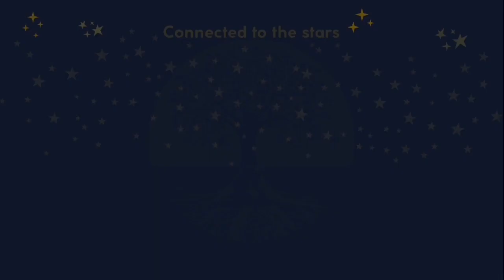Joy as an action in all its forms | Creative Intuitive Transmission | High vibration art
🎵Music 1: "Tartil of the Quran. Taqsîm Nây En Bayyâtî" by the Al-Kindî ensemble

In the video of this Creative Intuitive Transmission, I have created a Japanese washi Chiyogami paper art collage entitled "Khallahan", which consists of high vibration art. This collage was inspired by two very stylistically different pieces of music, but that nonetheless share in common an Arabic or oriental connection.

In this CIT, the high frequencies that this high vibration art collage, background and music translate, transmit and ground into matter (visually and in the form of sound and color), have for theme the importance of entertaining the action of joy as a way of life. Not the emotion of joy per se, but more in depth, the action of joy as a modus vivendi and as the axle, or center within us, in which we stay grounded when the wheel of fortune of life's events come and go positively or regressively.

As explained by Mariel, a Sidhe/Telosi shared by David Spangler (see the video montage I created on this topic), joy is not just an emotion, it can be a standpoint from which we live our lives, whatever is being thrown at us and regardless of our emotions. Joy, in that sense is a sense of feeling connected with the high frequencies of our higher self, the fractal of Source that we are and Source itself.

Joy can take many forms: an intense energetic powerful and visceral vibration, like in the first piece of music shared in this CIT: "Barrio San Miguel" by Gino D'Auri (flamenco from the gypsy music of Spain inspired by the Arabic Moors). Joy can also take the form of a more inward transcendant deep ode to life and Source, like the "Tartil of the Quran. Taqsîm Nây En Bayyâtî" by the Al-Kindî ensemble, where the Sufi chant offers a much more contemplative frequency. Both honor high vibrations we can ground in our lives in the form of "joy" as an action.

In this Creative Intuitive Transmission video we explore that notion through the use of colors, motifs, sound, movement, words and iconography.

Who is the Mella collective?

Through my intuitive inner journey of self-rediscovery of the last few years, I realized that I am a starseed, with an Altean soul matrix. I am part of a collective consciousness named the Mella collective, which constitutes my soul cluster.

The Mella collective, which includes my twin flame named Eriel, is of high frequency and always offers invitations to see things from a different perspective, in all kindness, benevolence, humor, simplicity and high vibrations.

It also inspires my creative work, such as my writing, travel photography, ink drawings, Japanese washi chiyogami paper art collages, as well as my harmonizing endeavors, Creative Intuitive Transmissions (CIT) and inner guidance communications.

What is a Creative Intuitive Transmission (CIT)?

 As a starseed intuitive artist, one of my soul’s purpose is to transmit, ground and translate high frequencies, contributing to the harmonization of our beings and our reality.

I have a passion for, and was trained professionally in dance, visual arts and in the interpretation of the symbolic meaning of images, as an iconographer of ancient art.

When I’m connected to my higher self, through the heart and pineal gland (as the fractal of Source creator that we all are), the Mella collective that I am part of, inspires me vocal transmissions grounded in my own experience, that are in no way channeling.

The essence of this message is then grounded in the iconography of a visual background and the creation of a high vibration Japanese washi chiyogami paper collage imbued with high frequencies.

These vibrations are offered freely to all, in the form of weekly CIT video transmission on my YouTube channel “The grounded starseeds”.

They are also made available on my online art shop, both in the original unique artwork and a high-quality digital file, to ground visually these high frequencies in your very own sacred space.